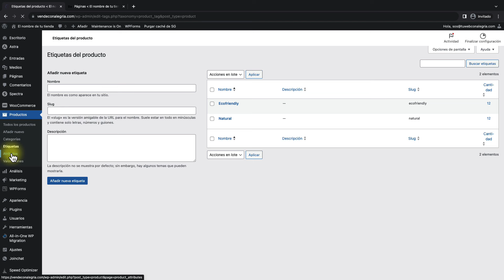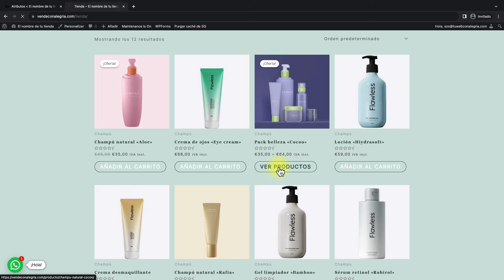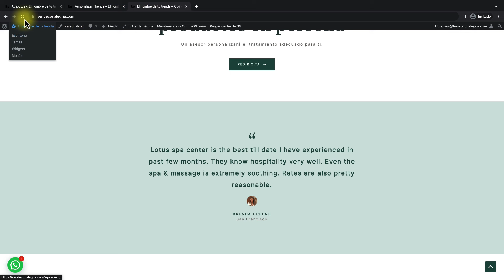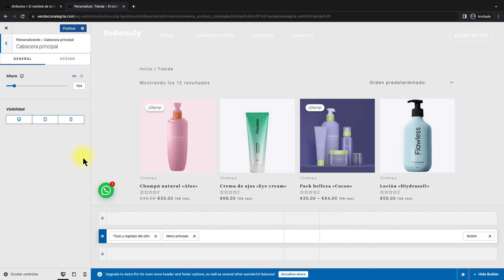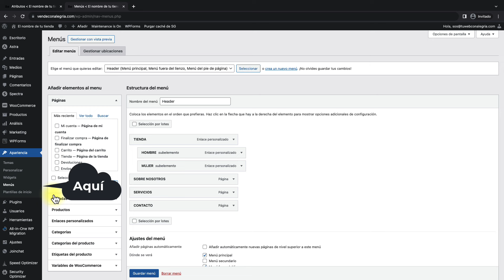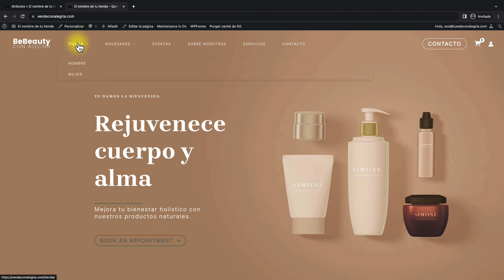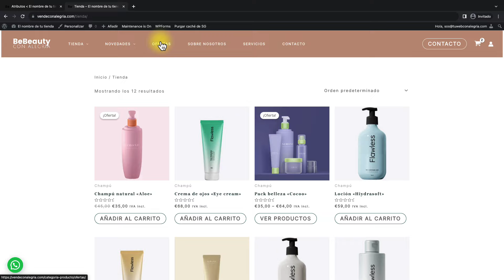Cómo Personalizar la Página de Tienda en WooCommerce ✅ con un buen Diseño 🔥Tutorial 2024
✅ A veces nos olvidamos de diseñar la propia página de tienda y esto perjudica nuestras ventas. No va a ser tu caso porque en este vídeo vamos a personalizar correctamente la página de tienda. 😉

👉 Diseñar la página de tienda en WooCommerce ✅ 2024  👈

Cuando tengamos nuestra página de tienda añadiremos al menú de cabecera las categorías de producto creando un desplegable con distintas opciones.

Autor: Alegría, de tuwebconalegria.com, más de 15 años de experiencia diseñando y desarrollando sus propias tiendas y las de sus clientes.

Además añadiremos el icono de mi cuenta y el de carrito a nuestra cabecera.

Y si quieres navegar más cómodamente por los contenidos, puedes utilizar también este índice:

00:00 Intro
00:18 Repasamos lo que necesitamos para que nuestra página de tienda se comporte correctamente.
00:27 Ajustes básicos y personalización en la página de tienda.
03:37 Añadimos mi cuenta y el carrito a la cabecera.
04:19 Añadimos las categorías de producto a nuestro menú de cabecera y creamos desplegables.

1.) La web de Ciudadano 2.0